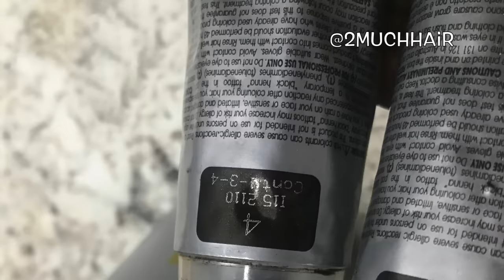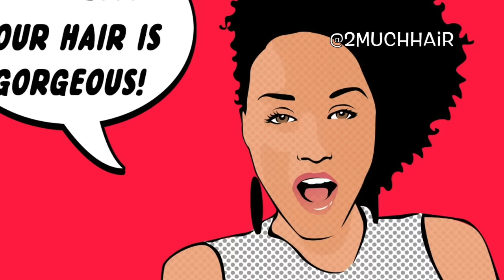Scratching WET dandruff after a Relaxer (Plaque psoriasis) Extension removal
Part 3 This plaque psoriasis and SD descaling video did not come to let you down. My morbid fascination with picking dandruff, popping pimples and digging in feet during pedicures helps me assist my clients experiencing skin disorders and diseases without judgement. We removed this clients sew in to reveal a mountain of excess skin cells. Join me as we soften and remove the hard and brittle flakes after we apply a virgin relaxer and demi permanent hair color. The sebum encrusted flakes are the easiest to remove when wet, this ensures that the scalp will be cleansed thoroughly.